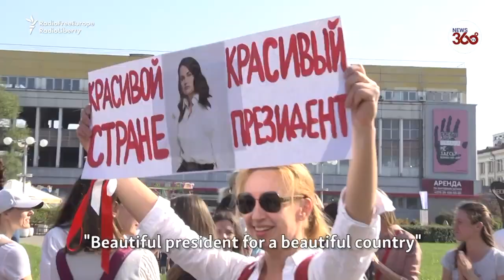Belarus: Police Disperse Women Protesting Against Lukashenka, Dozens Arrested in Minsk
Belarusian security forces detained dozens of protesters on Saturday as people gathered for another day of demonstrations in Minsk, against President Alexander Lukashenko.
Belarus, a former Soviet republic closely allied with Russia, has been rocked by mass street protests since Lukashenko declared victory in an Aug. 9 vote which opposition leaders have claimed was rigged.
He has dismissed opposition accusations of mass arrests and abuses as a Western smear campaign.
Lukashenko was sworn-in for a sixth term on Wednesday in a ceremony that prompted thousands to take to the streets in protest.